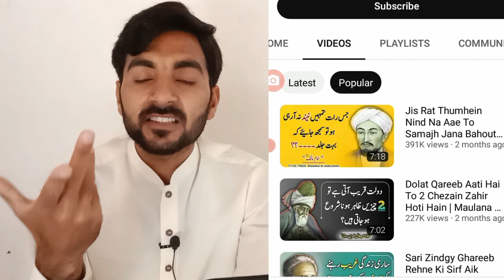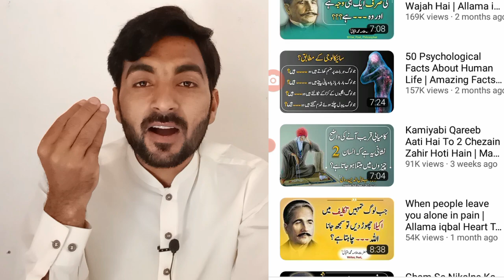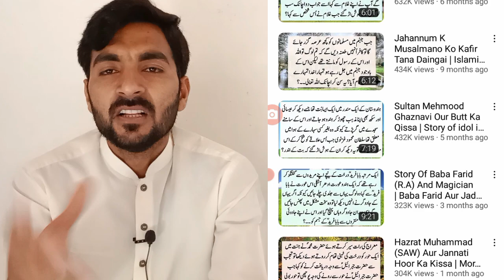How To Grow🚀 YouTube Channel Fast in 2023 Zero Subscribers | views kaise badhye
youtube par vievws nahi aa raha hai to kya karen
youtube video pe vievws nahi aa raha hai